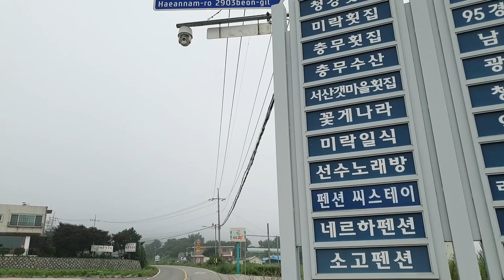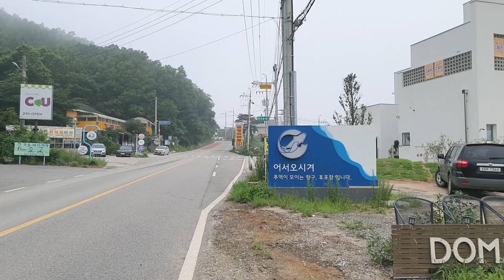[150] 후포항 선수포구 → CU 강화 후포항점, Hupo Port → CU Ganghwa Hupo Port Branch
[대동여지도] 발길 닿는 대로 걷기 - 150

- 요약, Summary -
후포항 선수포구 → CU 강화 후포항점,
Hupo Port → CU Ganghwa Hupo Port Branch

Incheon Ganghwa, KR